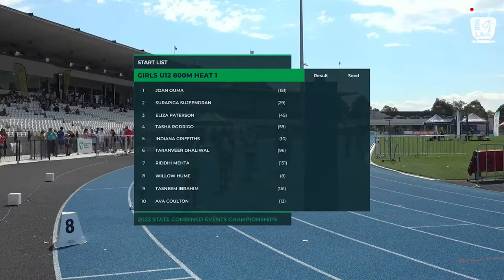U12 Girls 800m Heat 1: 2022 Commonwealth Bank State Combined Events Championships - Sunday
SHORT DESCRIPTION: U12 Girls 800m Heat 1: 2022 Commonwealth Bank State Combined Events Championships - Sunday

All race footage is unofficial and is for promotional and marketing purposes only.